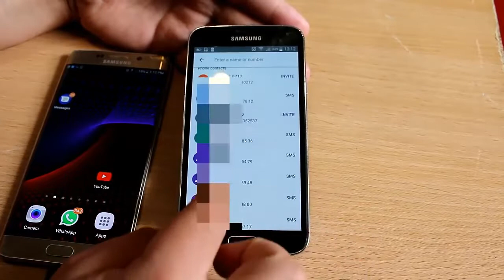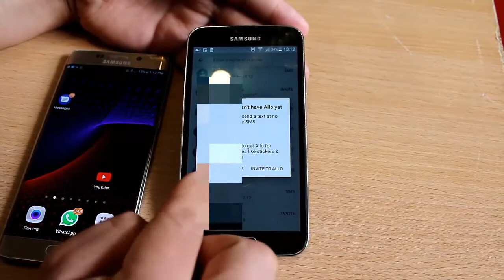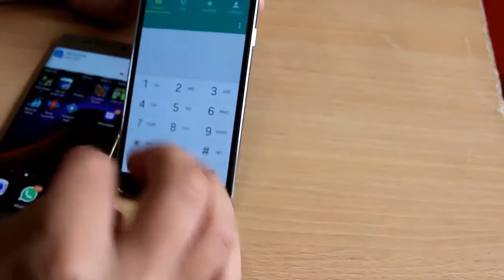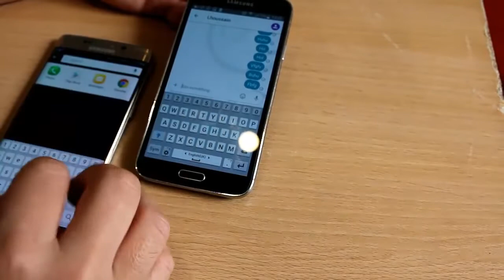ئه‌م شته‌ به‌نرخه‌ت له‌ مۆبایله‌كه‌ی خۆت بینیوه‌؟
زۆربه‌مان ئه‌وه‌ ده‌زانین كه‌ ناردنی نامه‌ی به‌ خۆڕایی له‌ لای هه‌ر یه‌كێك پشتی پێده‌به‌سترێت و بۆ ئه‌وه‌ی به‌لانسه‌كانمان وه‌ك خۆی بمێنێته‌وه‌ یان له‌ كاتی نه‌بوونی به‌لانس، ئه‌وه‌ش له‌ هه‌ندێك ماڵپه‌ڕی تایبه‌تمه‌ند هه‌یه‌ بۆ مۆبایل و زۆربه‌شیان سنووردارن، به‌ڵام ئه‌وه‌ی پێویسته‌ بیزانیت خزمه‌تگوزاری google allo كه‌ خزمه‌تگوزاری بێ سنوور پێشكه‌ش ده‌كات له‌ ماوه‌ی 24 كاتژمێردا و ده‌توانیت به‌ خۆڕایی نامه‌ بنێریت.